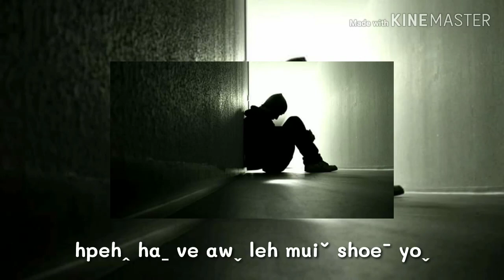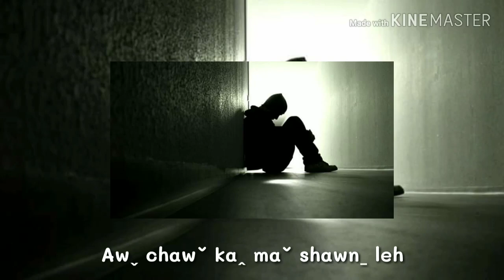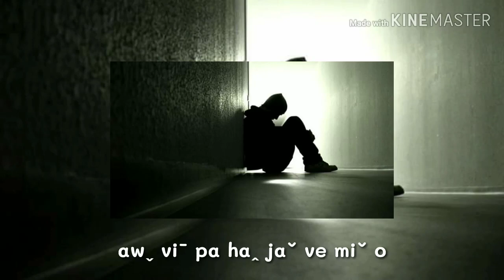Lahu song K'o la ma ha เพลงลาหู่ ไม่กล้าบอกเธอ [ซับไทย]